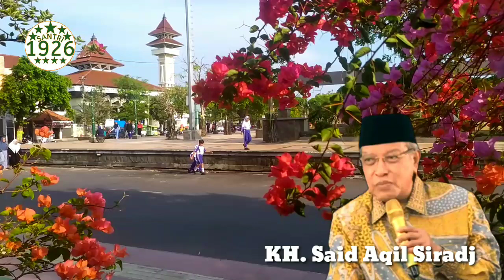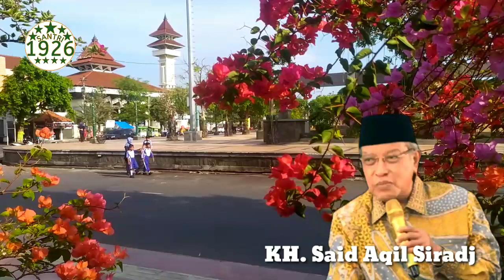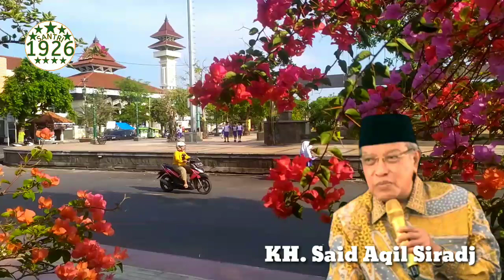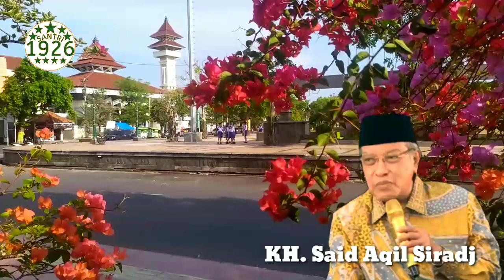Dua Hal yang Dibentengi Pondok Pesantren | KH. Said Aqil Siradj